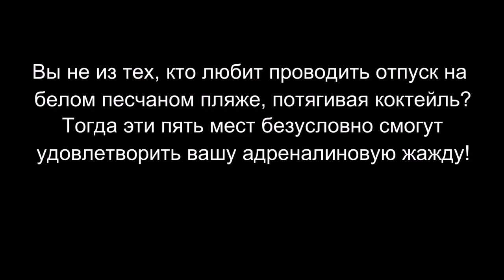5 самых опасных мест в мире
5 самых опасных мест в мире